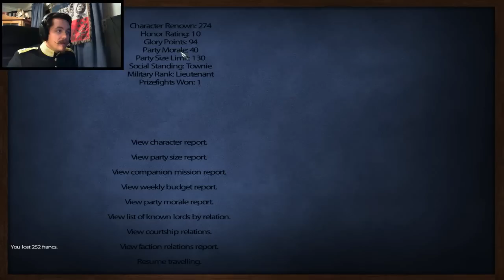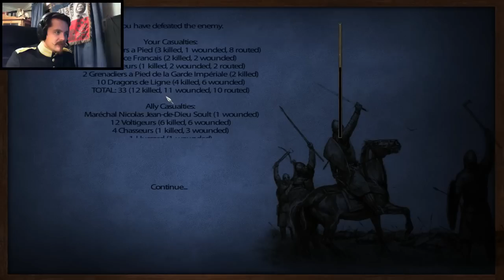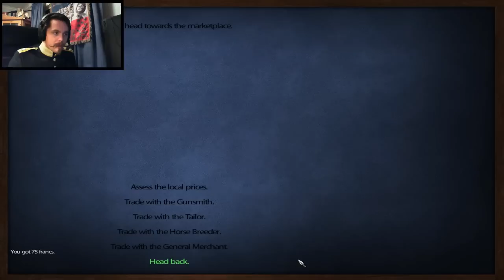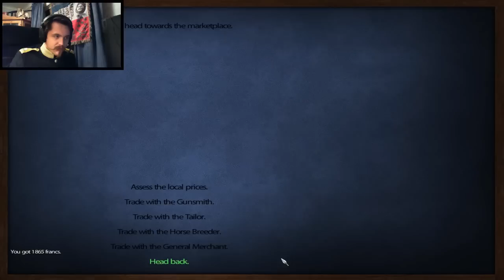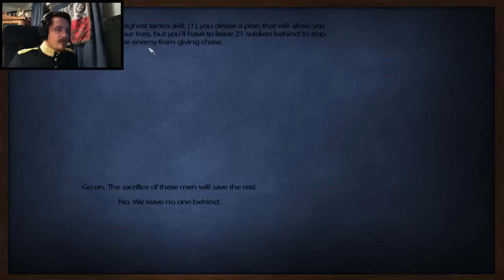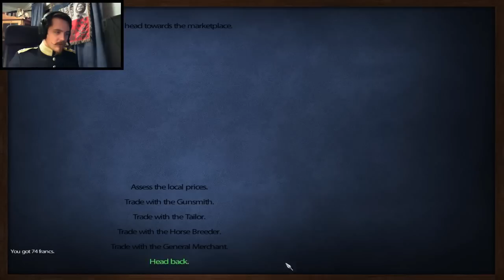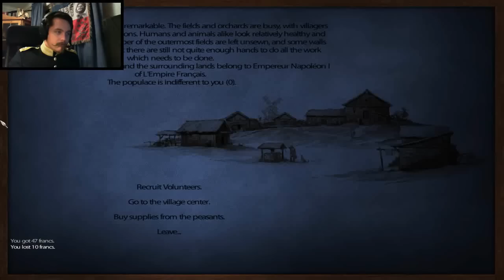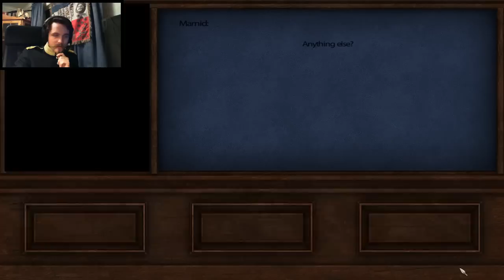Mount & Blade Warband: L'Aigle (The Eagle) Part 18